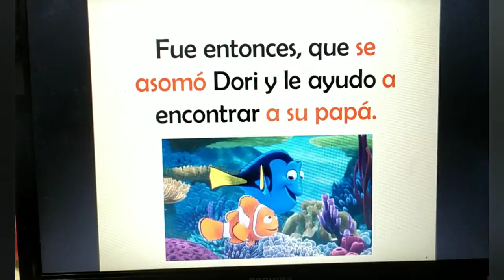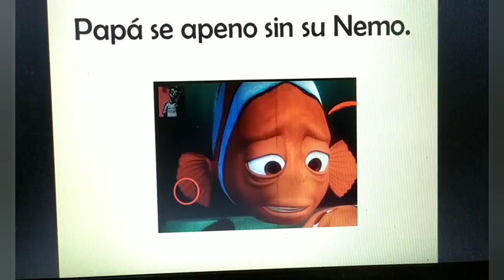Viernes de cuento "Nemo"